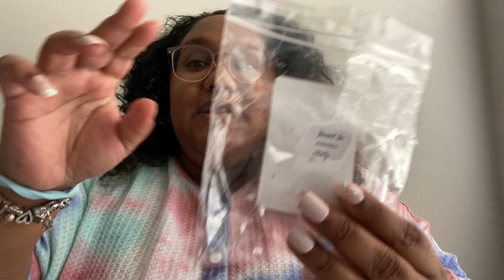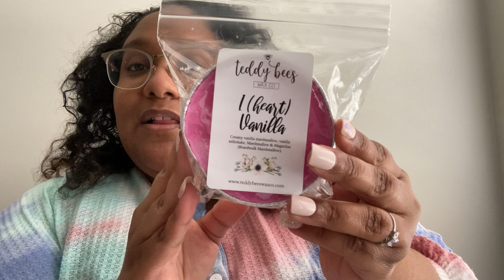Teddy Bee’s January 2021 Preorder